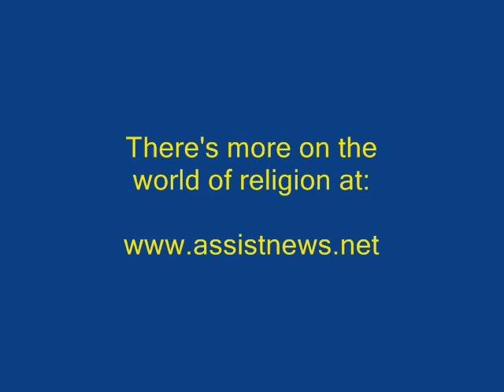RELIGION & ETHICS MINUTE with Dennis Daily 03-08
Dennis Daily scans the pages of for more from the world of religion. This time: Religious leaders are given advice on how to deal with the media, even in dark times.